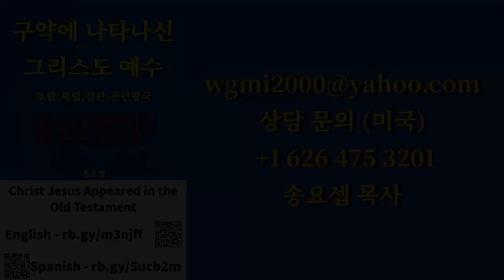요한계시록 새벽 사경회 7